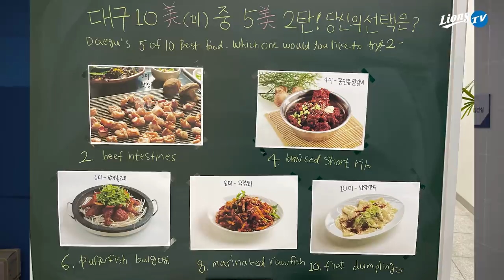[라이온즈tv] ⚠️침샘 주의⚠️ 맛의 고장 대구, 최고의 음식은? '예선 B조' 🎥 퇴근길직캠​​​​​​​ (4.27 NC전)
대구광역시 선정 '대구 10미(味)' 중 선수단이 뽑은 최고의 음식은?
예선 B조 : 막창구이, 동인동찜갈비, 복어불고기, 무침회, 납작만두
삼성 라이온즈 팬 & 구독자 여러분도 댓글로 함께 참여해 주세요!